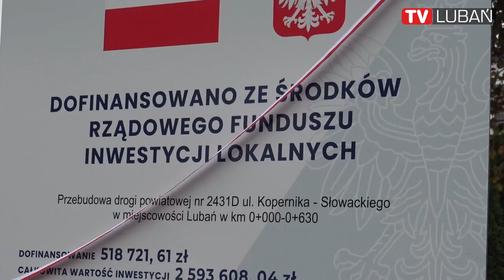Ulica Kopernika w Lubaniu zmodernizowana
W Lubaniu oficjalnie otwarto zmodernizowaną ulicę Kopernika i część ulicy Słowackiego. Inwestycję zrealizowało Starostwo Powiatowe w Lubaniu.